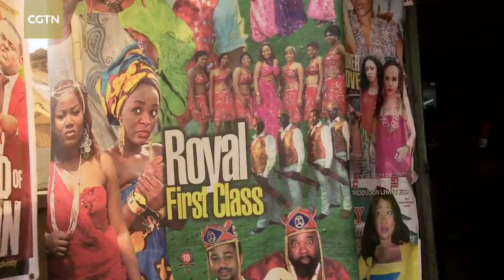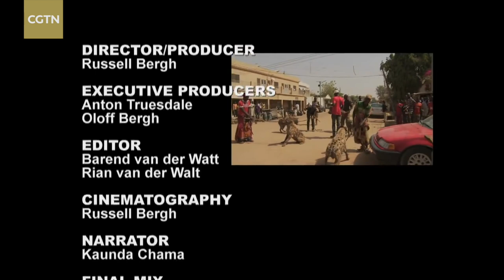Faces of Africa - The Hyena Men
In Nigeria there is a very mysterious band of brothers, a colorful troop of entertainers who are actually medicine men. They have a very interesting marketing tool as they perform with dangerous animals in order to attract crowds. The hyena men, as they are referred to, were born into this tradition that they have perfected, generation after the generation.